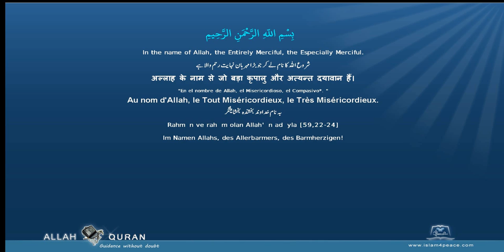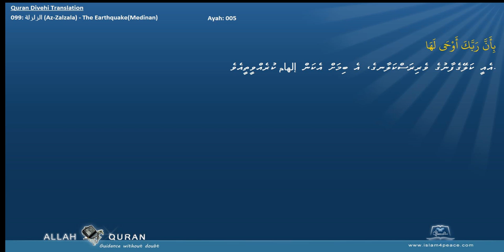Quran Divehi Translation with Arabic 099 الزلزلة Az Zalzala The EarthquakeMedinan